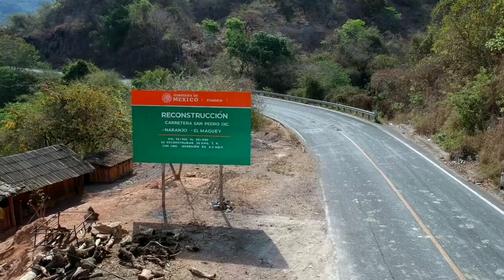CONSTRUCCIÓN Y MODERNIZACIÓN DE CAMINOS RURALES Y ALIMENTADORES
construcción y modernización de caminosrurales y alimentadores con este gran programa se han beneficiado a mucha gente y recortando el tiempo de transporte